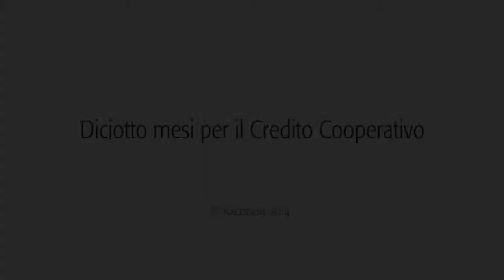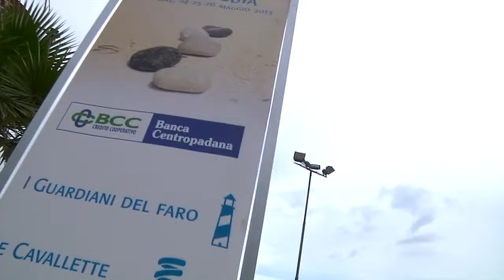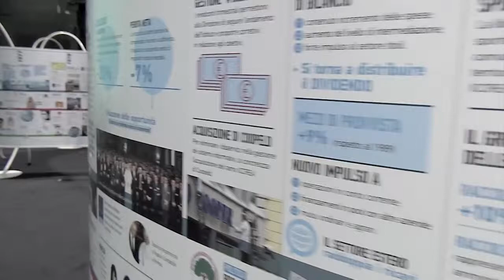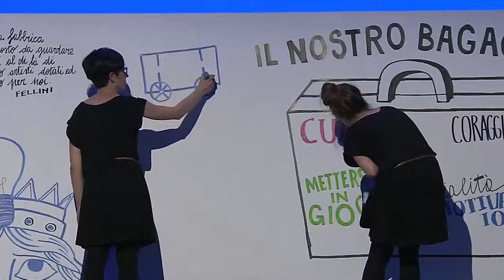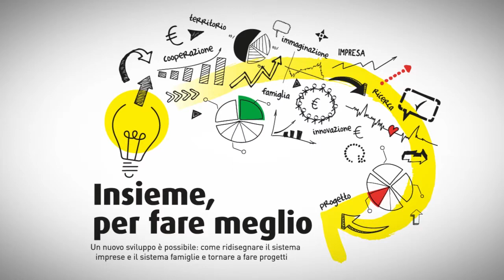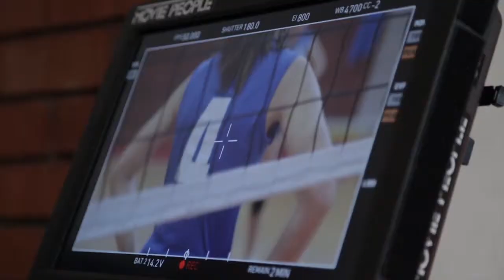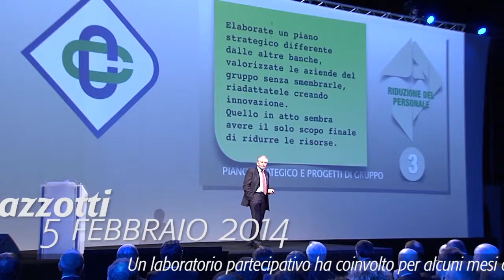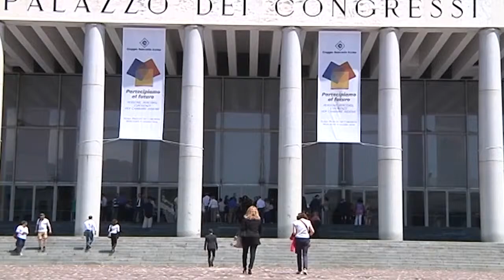Diciotto mesi per il Credito Cooperativo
Un riassunto delle principali attività svolte da Kaleidon negli ultimi 18 mesi per le diverse realtà del Credito Cooperativo, da Federcasse, al Gruppo bancario Iccrea, fino ad alcune BCC come Romagna Est, Pontassieve, Ravennate Imolese, Centropadana e Pergola.
Diciotto mesi che hanno radici lontane, quando venticinque anni fa Kaleidon iniziava a lavorare per alcune Casse Rurale ed Artigiane della provincia di Rimini. Anni di bilanci, di video-animazioni, e di prodotti come "TesoroMio", che hanno permesso di conoscere nel profondo il mondo della cooperazione e soprattutto cosa significhi lavorare per l'economia del territorio.
Alla fine del 2004 con l'ideazione di "Crediper" inizia la collaborazione con il Gruppo bancario Iccrea, un'importante esperienza da cui sono nati "Tangram" e le più recenti iniziative per Federcasse come "Buona Impresa!" e l'ultima campagna "Ci Siamo!", fiori all'occhiello di evidenza nazionale che non hanno impedito di continuare a lavorare per le BCC sul territorio, ma al contrario hanno potenziato la collaborazione strategica per avviare processi di miglioramento della comunicazione interna ed esterna.
design.kaleidon.it